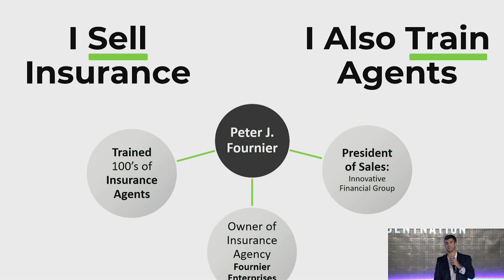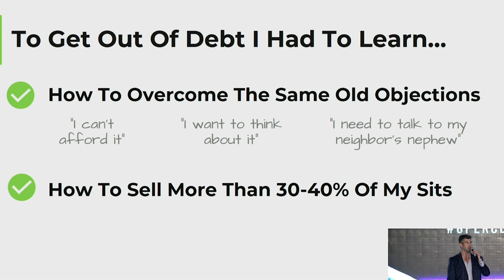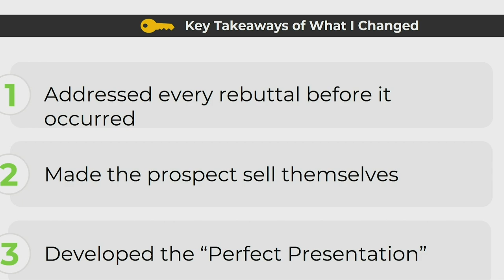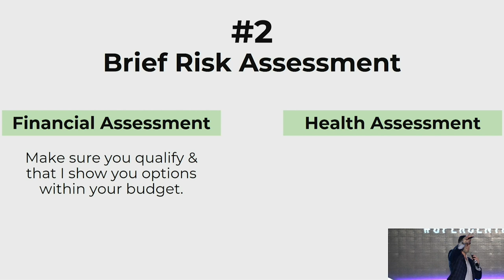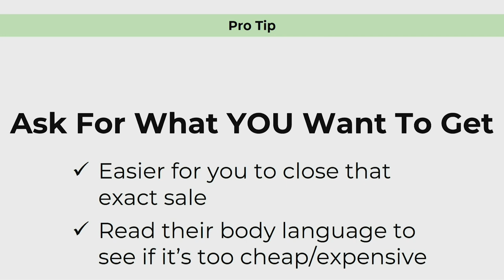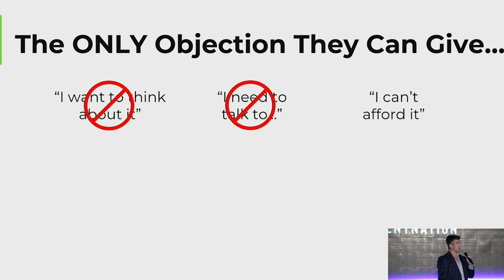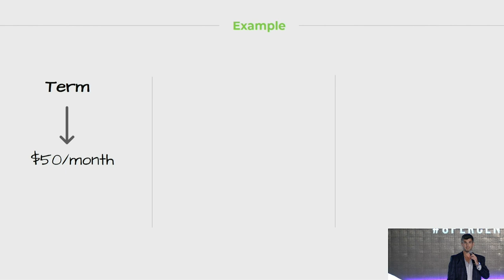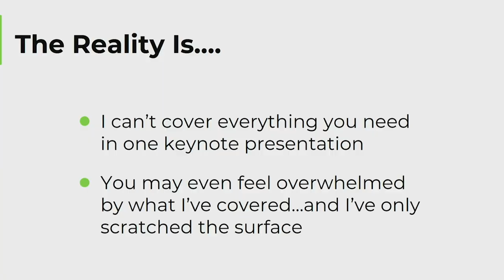How To Sell More Life Insurance Policies!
Do you want to sell more life insurance policies in 2021? Pete Fournier breaks down how he began selling more and more life insurance policies with a few tips and tricks!